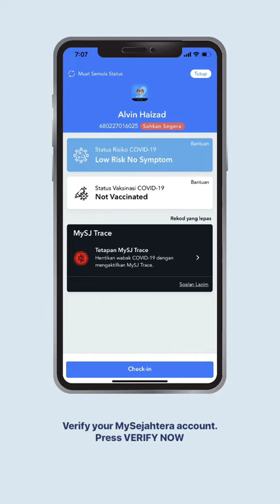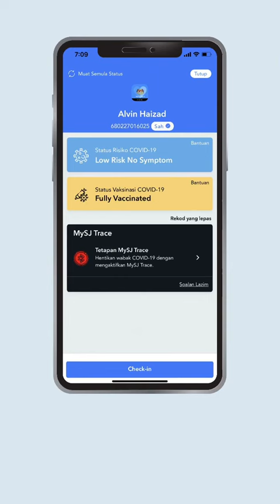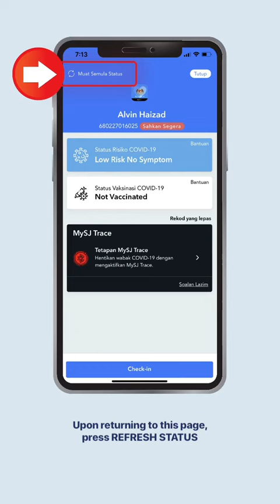SIRI VIDEO TUTORIAL MYSEJAHTERA (6) | Kekalkan Data Daripada Telefon Lama Ke Telefon Baharu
Anda tukar nombor telefon dan nak pastikan data MySejahtera anda ada dalam telefon baharu? Jangan risau, ikut je langkah mudah ni!

Nantikan lebih banyak tutorial video mengenai aplikasi MySJ!